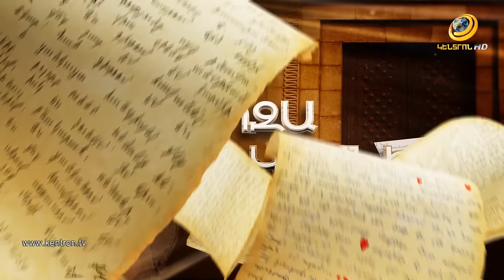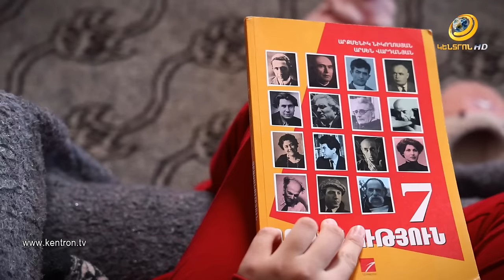Ես Կամ Արցախցի եմ // Es Kam Arcakhci em